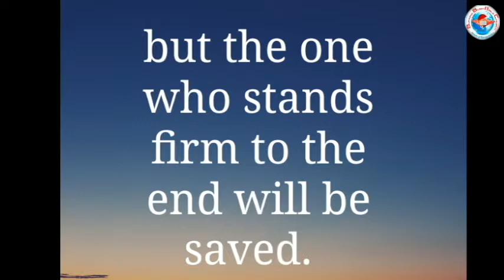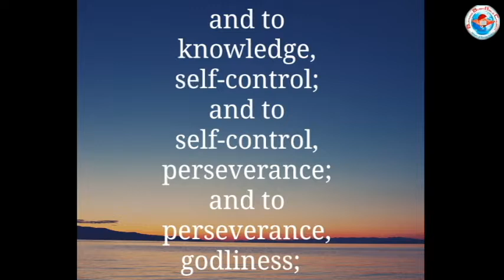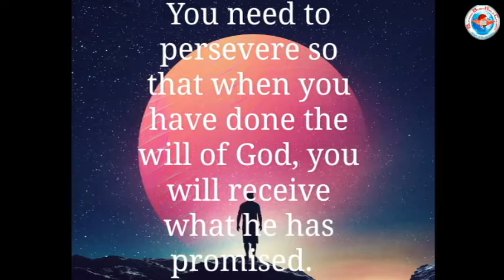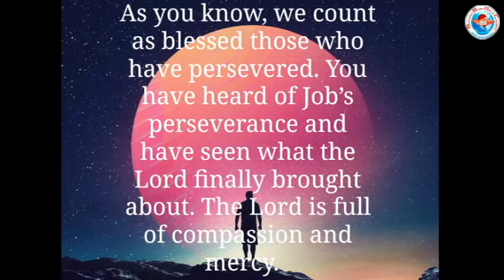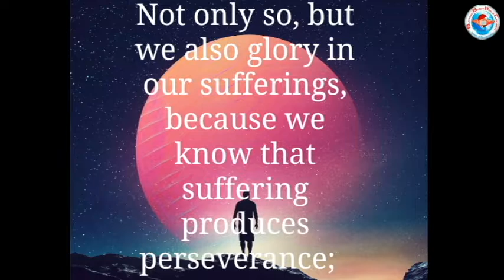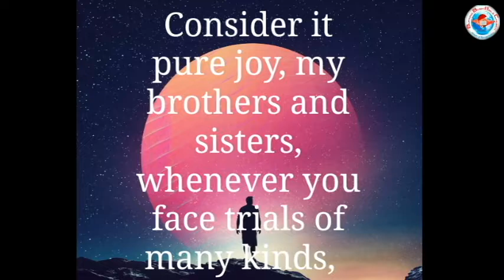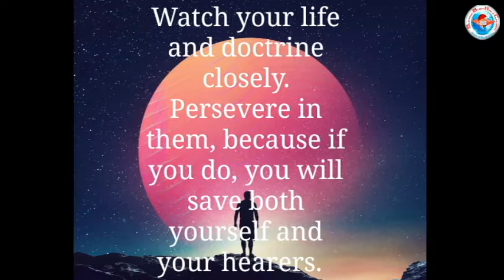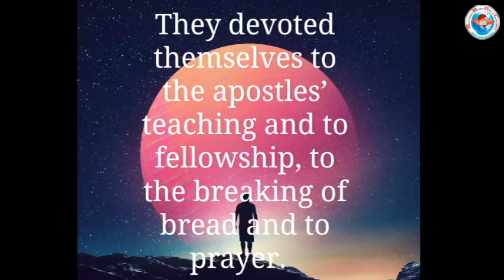Burning Bush Bible Church Sunday Service with Pst. Roger L. Makani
BBBC@2022